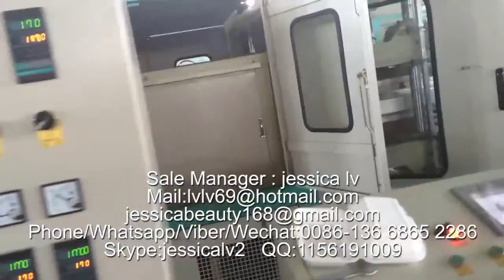disposable foam take-out containers line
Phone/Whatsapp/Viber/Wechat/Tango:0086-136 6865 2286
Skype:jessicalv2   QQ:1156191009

1. foam sheet extrusion line: make PS foam sheet from raw material. The raw material is general polystyrene granule.

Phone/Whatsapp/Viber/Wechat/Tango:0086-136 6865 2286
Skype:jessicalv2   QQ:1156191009